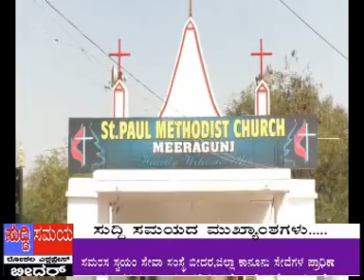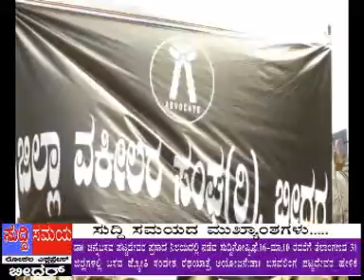Suddi Samaya bidar 13-02-2019